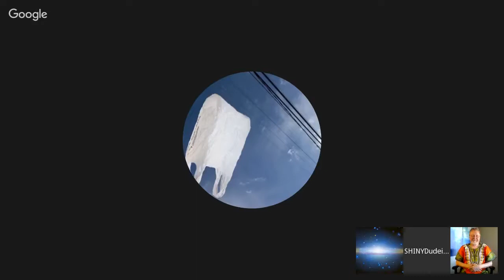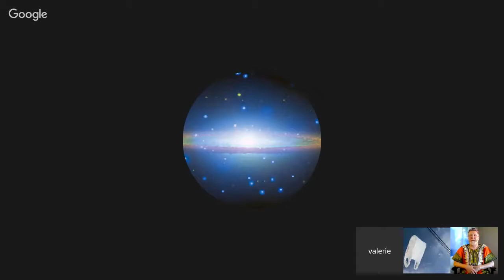Max Rempel and Makiko On DNA. March 24, 2016